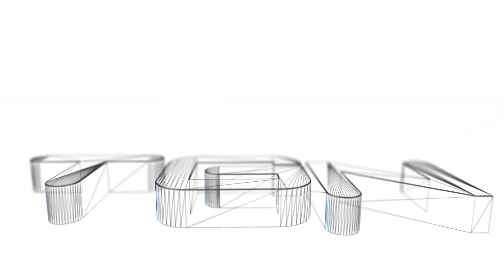FIFA 14 UT PACK OPENING - Let's Play - # 011 - German Team of the Season [Deutsch] [HD]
• FIFA 14 Ultimate Team Let's Play •

« FIFA 14 »
Sport-Simulation von Electronic Arts (2013)

► Let's Play FIFA 14 Ultimate Team

Urheber des European Expansions Patch [EEP]

In diesem LP beschäftigen wir uns mit dem Ultimate Team, Ziel ist es, ein ultimatives Team zu erstellen, mit dem man jeden Gegner schlagen kann, auf den Weg in Liga 1, in die Liga der Besten, nehmen wir den Kampf auf und seit mit dabei